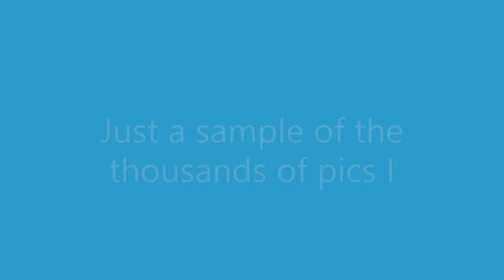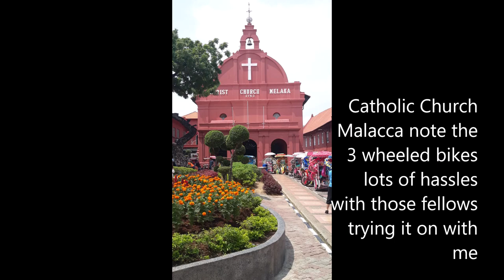Malaysia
I love the people and the food, We need to be like them in some ways Moslem, Christian, Buddhist and Hindu all get along just fine. I would not recommend driving there though as there is only one rule and that is there are no rules and pedestrian crossings are just a target zone.